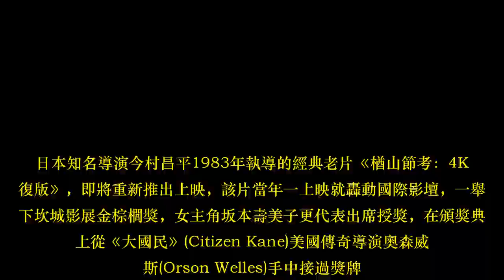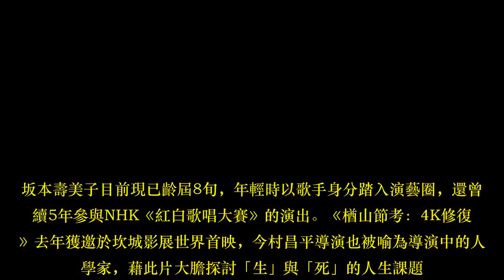《楢山節考》修復登銀幕 坂本壽美子斷齒求死經典重現 | 蘋果日報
日本知名導演今村昌平1983年執導的經典老片《楢山節考：4K修復版》，即將重新推出上映，該片當年一上映就轟動國際影壇，一舉摘下坎城影展金棕櫚獎，女主角坂本壽美子更代表出席授獎，在頒獎典禮上從《大國民》(Citizen Kane)美國傳奇導演奧森威爾斯(Orson Welles)手中接過獎牌。敬業精神十足的她，為了劇情需要，甚至還自削門牙，只求演出更逼真，當年炒熱話題。《楢》片改編自同名小說，劇情描述在古老的日本深山中，貧困小村落內為平衡社會的生存系統，沿襲將年屆70歲的老人帶至山上拋棄，任其自生自滅的棄老傳統習俗。當年年僅40來歲女星的坂本壽美子，挑戰扮老30歲，為了完美詮釋阿玲婆的角色，甚至不惜削去部分門牙，演出撞斷牙齒的情節，片中阿玲婆用力將牙齒撞向井口，撞完後還秀給村民看，讓大家知道她已沒有強健的牙齒來浪費社會糧食，並已準備好上山等死，坂本展現的敬業態度令人讚嘆。坂本壽美子目前現已齡屆8旬，年輕時以歌手身分踏入演藝圈，還曾連續5年參與NHK《紅白歌唱大賽》的演出。《楢山節考：4K修復版》去年獲邀於坎城影展世界首映，今村昌平導演也被喻為導演中的人類學家，藉此片大膽探討「生」與「死」的人生課題。《楢》片5月18日在台上映。（蘇威全╱綜合報導） 看了這則新聞的人，也看了……【坎城開幕】強國大奶女星假摔門戶洞開　竟做出紅毯禁忌！【獨家】李文打李戡續爭產　質疑異母弟躲兵役歐巴也#me too！SJ始源利特被主持人強吻   有話要說 投稿「即時論壇」